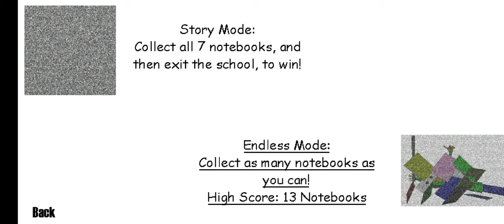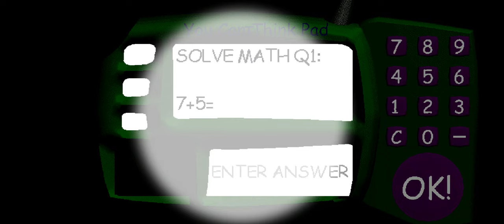baldi's basics the old school FIXED